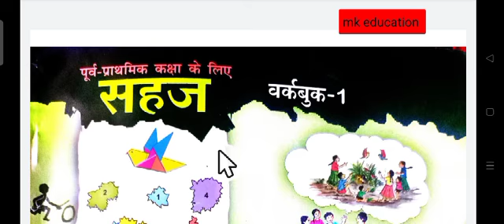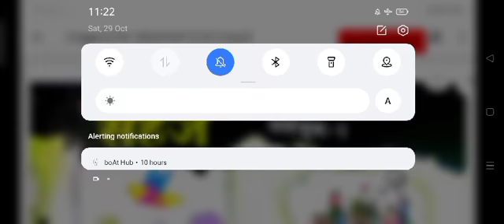पूर्व_प्राथमिक कक्षा के लिए सहज वर्कबुक क्रमांक_01,वर्कशीट नाम_अनेक वस्तु पर सही का निशान लगाएं